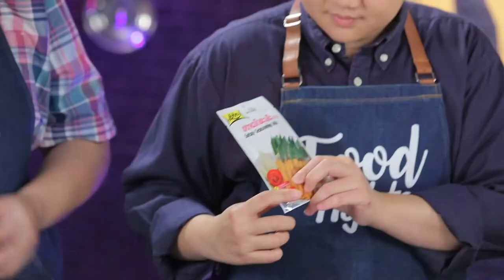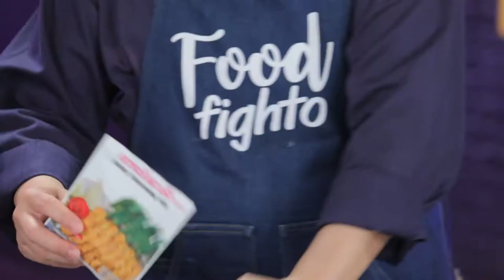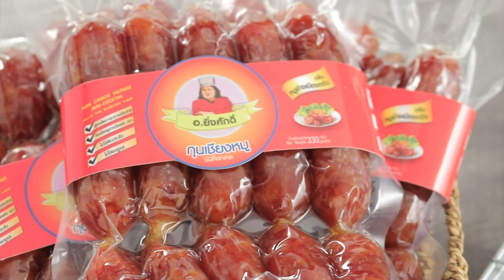'นานา' VS 'เท็ดดี้' เป่ายิงฉุบทำเมนู บัตเตอร์แคร์รอตกับเนื้อสเต๊ะ ​ l FOOD FIGHTO l EP.110 [1/3]